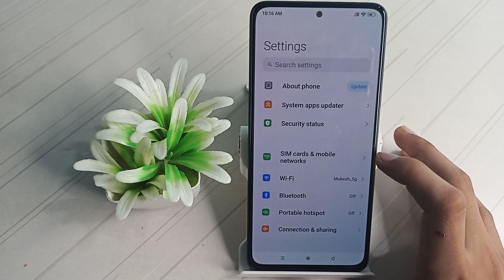How to connect Show connection speed Xiaomi 11i